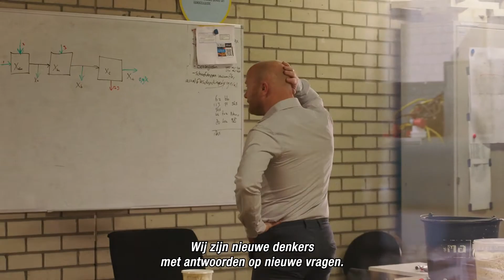Hogeschool Utrecht - Hier Komt Alles Samen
Stel je een plek voor waar je mag dromen,
Stiekem groter dan je zelf durft.
Waar er in je wordt geloofd.
Waar jij, jezelf opnieuw ontdekt.
Een zoektocht van potentie, een ontdekkingstocht naar jou.
Jouw tempo, jouw reis.
Welkom.